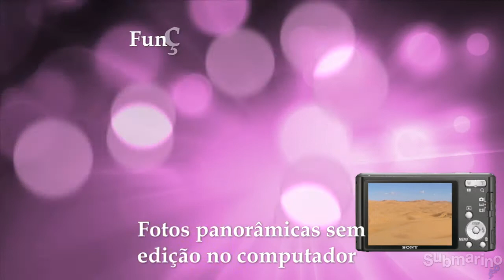Submarino.com.br l Sony Cybershot W530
Registre momentos especiais, divertidos e inusitados com essa Câmera Digital Cyber Shot da Sony. Um produto de alta performance, desenvolvido especialmente para você que não abre mão de um equipamento de qualidade que capture o melhor de suas festas, eventos, reuniões de amigos e familiares, viagens e muito mais. Tudo isso com praticidade e mobilidade! A DSC W530 possui 14.1MP de resolução máxima, expansão para cartões de memória, sensor CCD, zoom digital de 8x e monitor de 2,7".